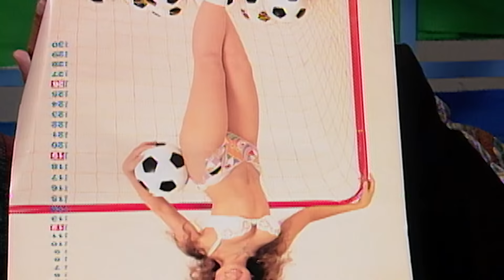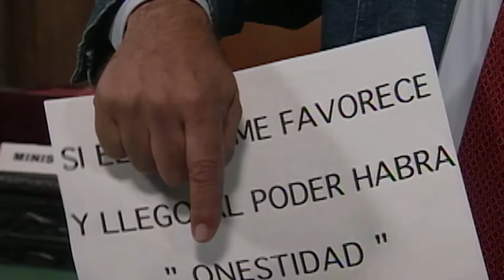VeneComedia Episodio 071